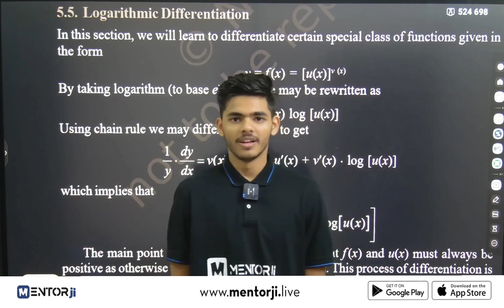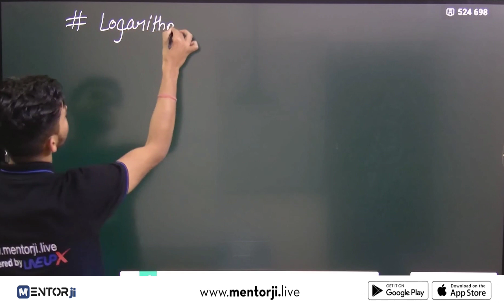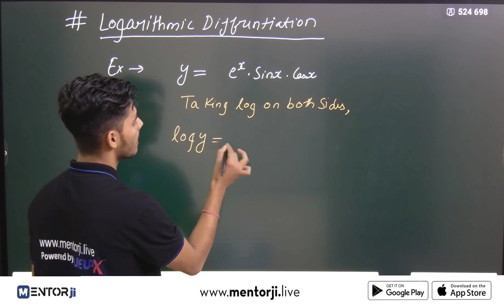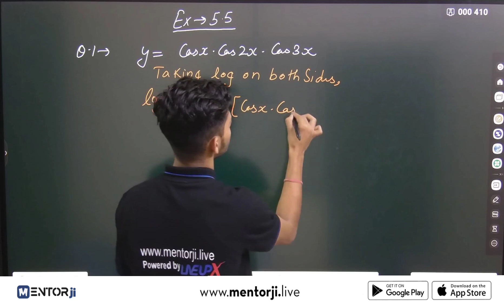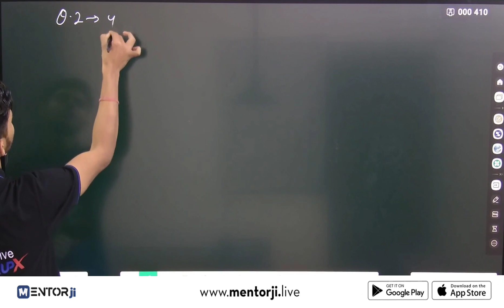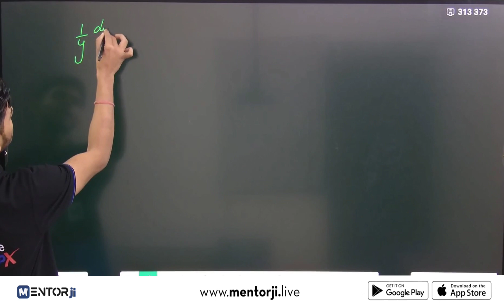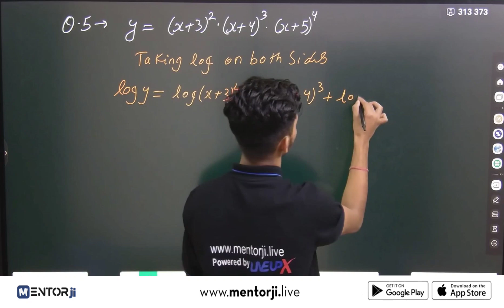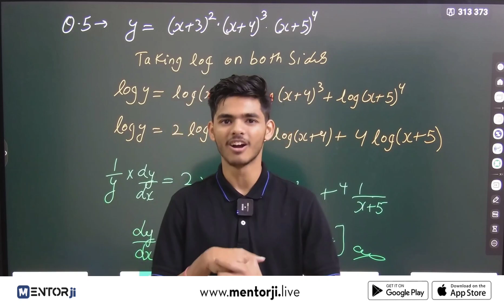Class 12 Maths Ch-5: Navigating Logarithmic Differentiation | Exercise 5.5 Q1, Q2, Q5 | MentorJi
🎓 Welcome back to MentorJi's Classroom! 🎓

In this comprehensive Class 12 Maths tutorial, we dive into Chapter 5, focusing on the intricate topic of Logarithmic Differentiation. Join us as we unravel Exercise 5.5, addressing Questions 1, 2, and 5 with precision and clarity.

📘 Chapter 5: Differentiation
📚 Topic: Logarithmic Differentiation
🔍 Exercise: 5.5 Questions 1, 2, 5

✅ Step-by-Step Solutions
✅ In-depth Explanation
✅ Problem-Solving Strategies
✅ Concept Reinforcement

🔥 Join MentorJi on this educational journey, equipping yourself with the tools for success.

📌 Class 12 | Mathematics | MentorJi